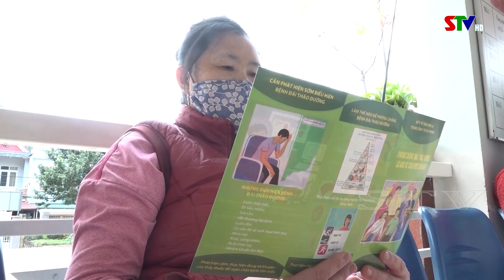Thời sự truyền hình trưa ngày 15/11/2021